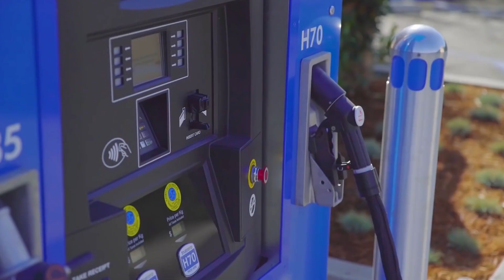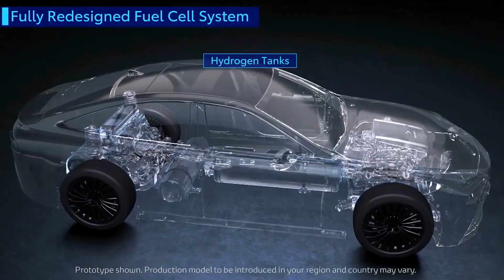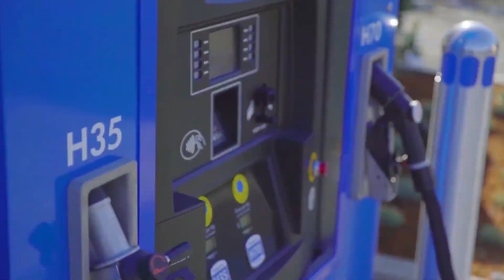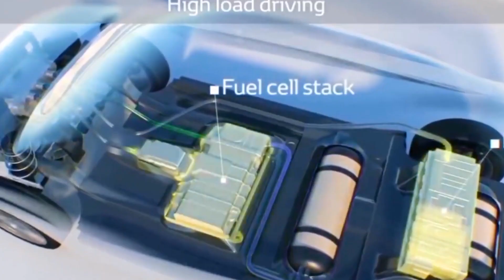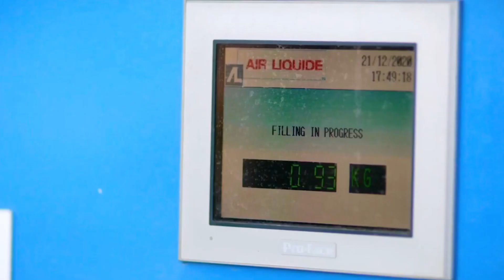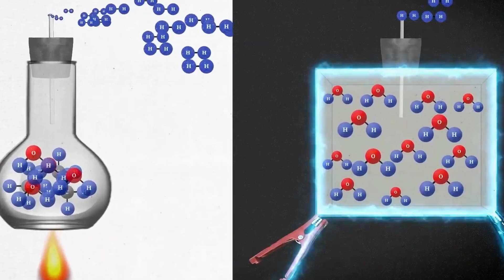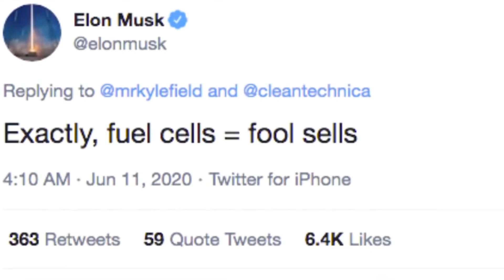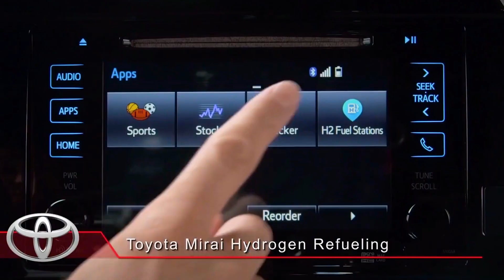The New Tesla Hydrogen Car is INSANE!!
Tesla’s CEO Elon Musk always seems to havesomething up his sleeve and there seemsto be no end to what he can do.So let’s see whatElon Musk has just revealed aboutTesla's new hydrogen car.
So how do hydrogen cars compare to othermobility options in the future?Do hydrogen cars have a higherenvironmental footprint than electricones?
Considering how transportation accountsfor a substantial portion of globalgreenhouse gas emissions, both batteryelectric vehicles and hydrogen fuel cellvehicles have emerged as a viablesolution for de-carbonization.
While you may know about liquidpetroleum gas cars or LPG,hydrogen-powered cars are fundamentallydifferent and are closer to beingelectric than any other form oftransportation.
A hydrogen fuel cellcar is already a reality that is shapingthe future of the automobile industry. This technology was introduced in theRenault Kangoo, a vehicle in theutility range.